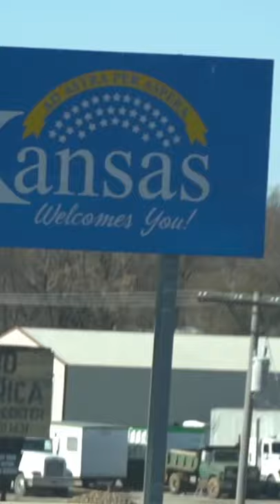West Kansas whitetails!